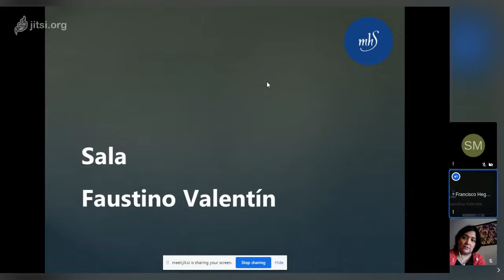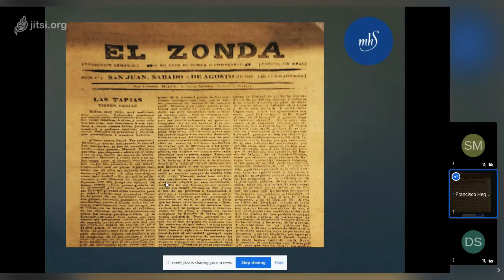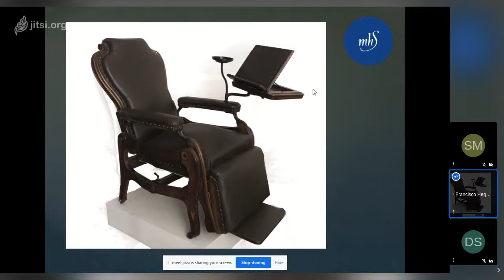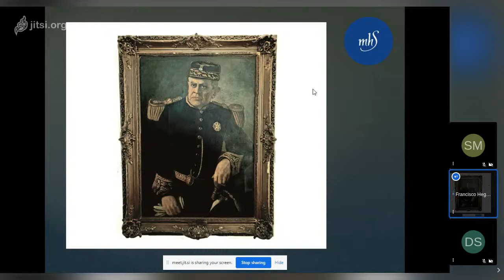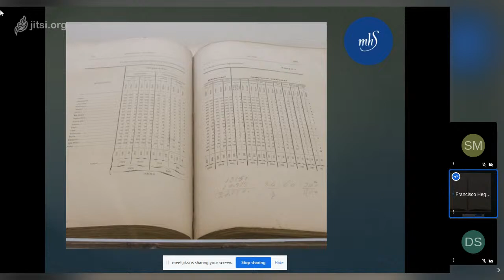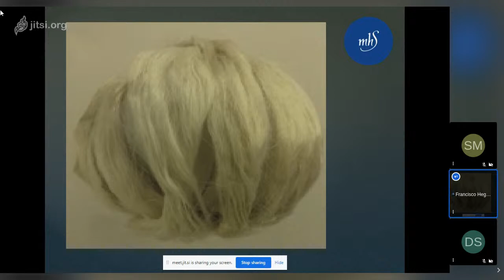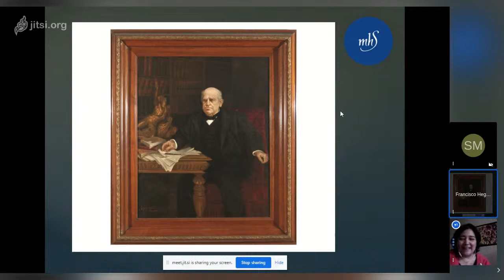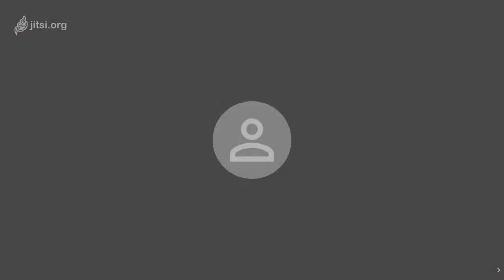Narrativas Virtuales - Un acercamiento a las colecciones del Museo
Exploraremos las salas y los objetos que forman parte de nuestro patrimonio. Una forma diferente de acercar el museo a nuestro público durante la cuarentena.

Junto al equipo del área educativa, Diana Sammartino y Francisco Heguilein

¡Actividad abierta sin principio previa!